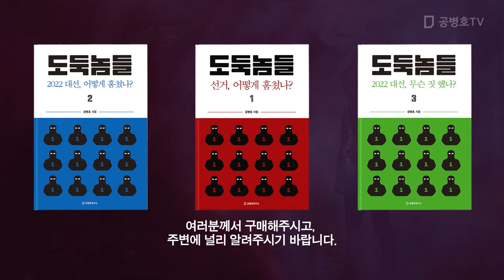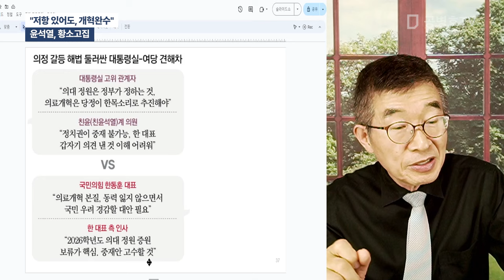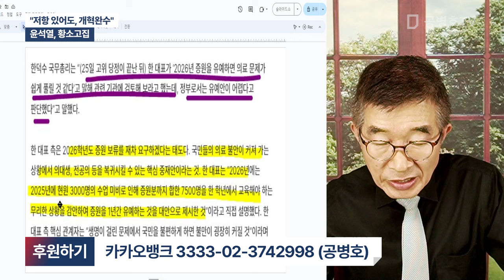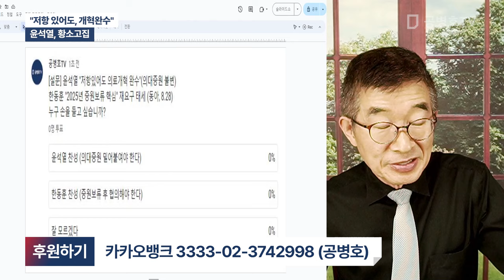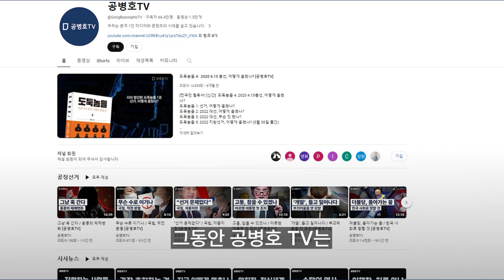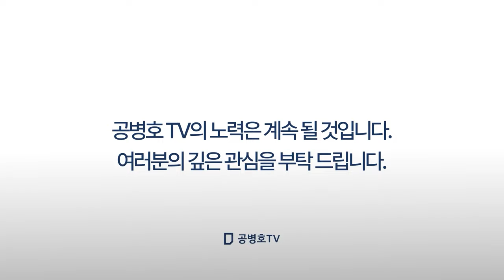"저항 있어도, 개혁완수" / 윤석열, 황소고집 / 국민이 죽어가도, 개혁타령 / 무슨 개혁이 이런 개혁이 있을까 / 국민 전부가 바보천치가 아닌데, 개악인데 [공병호TV]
Bitcoin : 3MTW849AkP2ftLeSK2teZHMmzLu7Z83s9U